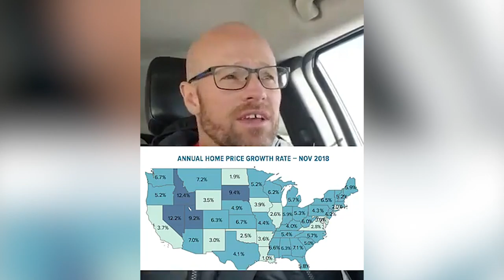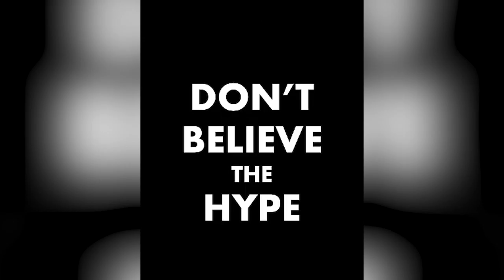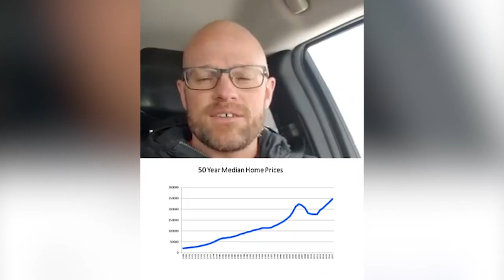Housing Wire Says The Housing Crash Is Coming... Or Is It?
I can't ignore the evidence. There has just been too much written about the impending housing crash. The proof is in from November, shown in this HousingWire article. Values hit the biggest decline since 2012.

What should you do?? Well, let me tell you. Watch the video and let me know your thoughts. I will be the first one to admit that I was wrong...